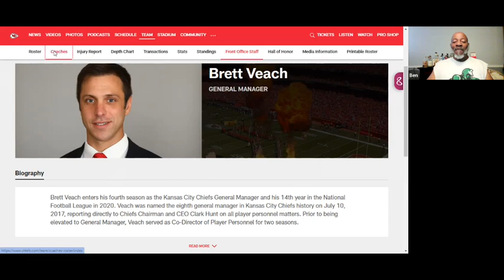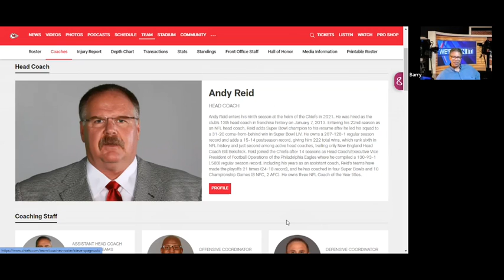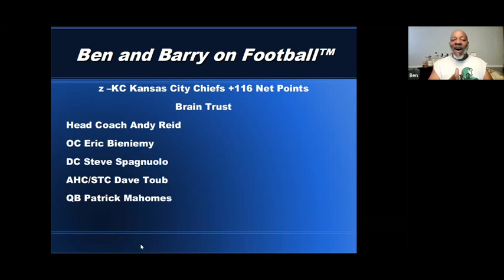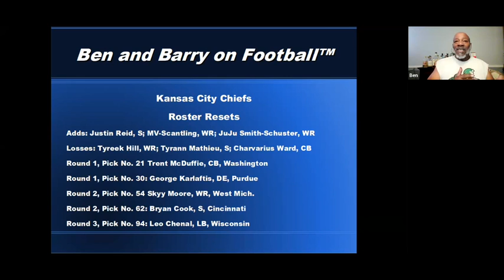BBF on the KC Chiefs Brain Trust & Roster reset 06042022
BBF on the KC Chiefs Brain Trust & Roster reset